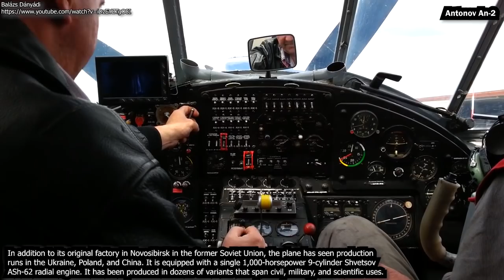Big Old ANTONOV AN 2 AIRCRAFT ENGINES Cold Straing Up and Sound 2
This video features Big Old ANTONOV AN-2 AIRCRAFT ENGINES Cold Straing Up and Sound.